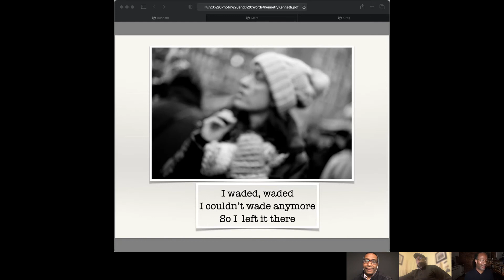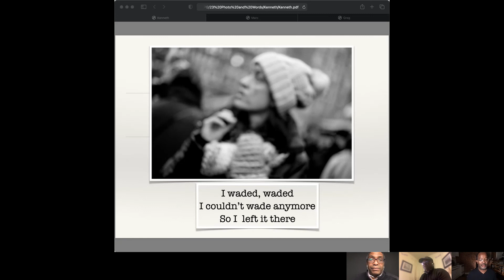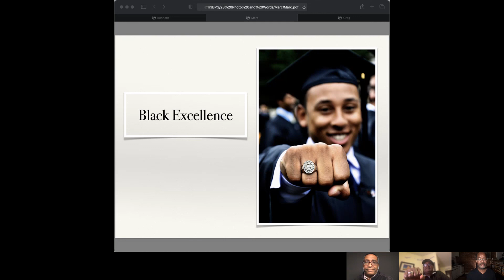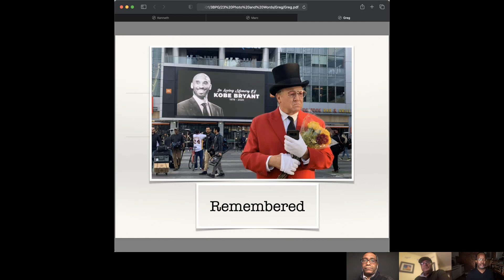3BPG Using Words with Photographs, Ep23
In this episode, we each bring an image--and add words to augment the viewer's interpretation.  We get into a deep discussion about what each of us needs when we view an image that has worlds accompanying it